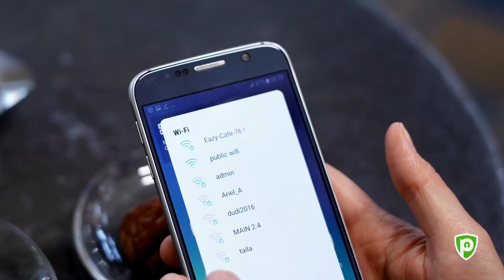Stay Safe From Rogue Hackers!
Don't use Public WiFi without PureVPN or you might face a cyber attack.